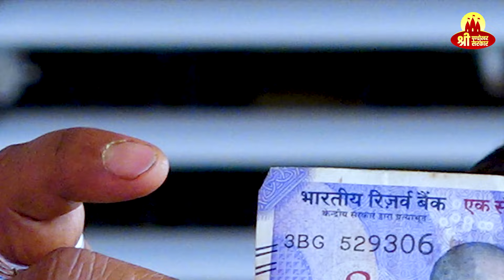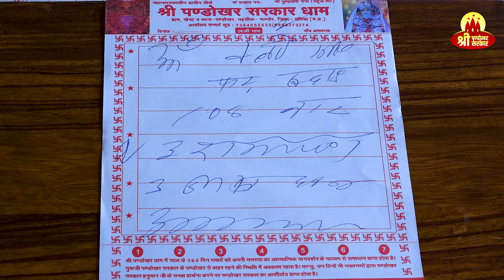आखिर क्यों ? बाप अपनी बेटी की शादी रुकवाने पहुंचा पण्डोखर धाम🚩 | Pandokhar Sarkar Ke Upay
इस वजह के कारण बाप अपनी बेटी की शादी नहीं करना चाहता था...शादी रुकवाने के लिए पंडोखर सरकार से लगाई अर्जी...

pandokhar sarkar live video, pandokhar wale maharaj, pandokhar dham ki video, pandokhar sarkar video, pandokhar sarkar ke video, about pandokhar sarkar, pandokhar dham darbar, pandokhar sarkar live darbar,

Thank you for being part of Pandokhar Sarkar Dham !🚩🚩🚩🚩🚩